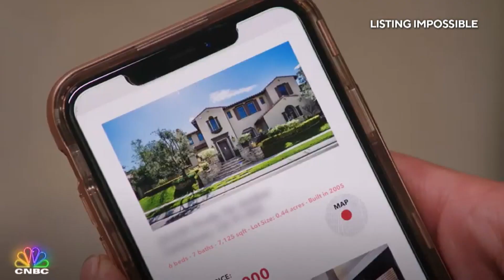Lori Loughlin and Mossimo Giannulli Are Selling Their Bel Air Home at a DISCOUNT!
Lori Loughlin and her husband Mossimo Guiannulli are getting ready to say goodbye to their Bel Air, California home. A source tells ET that the couple’s Spanish-style residence is currently in escrow and has passed contingencies. While they’re selling the home for less than the $28.65 million asking price, the famous duo is still making a profit, according to our source. News of the deal comes nearly two months after Loughlin and Giannulli pleaded guilty for their role in the college admissions scandal. They will be officially sentenced on Aug. 21.